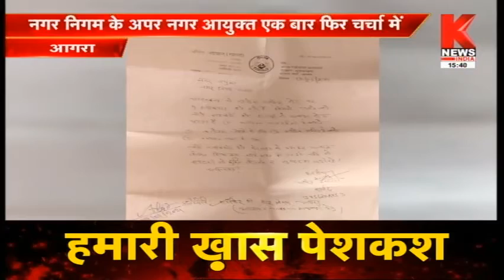Agra : नगर निगम के अपर नगर आयुक्त एक बार फिर चर्चा में, शिकायतकर्ताओं से की अभद्रता || Knews